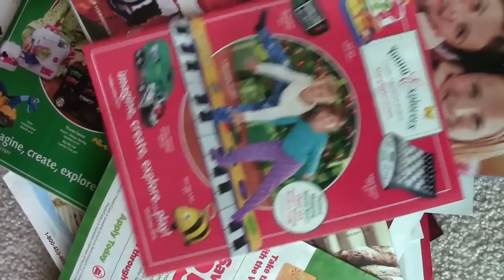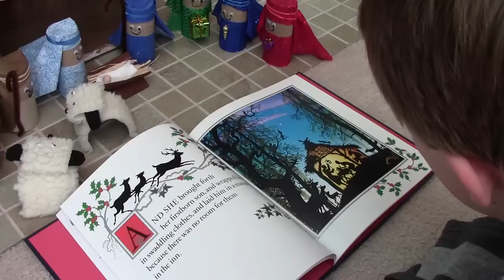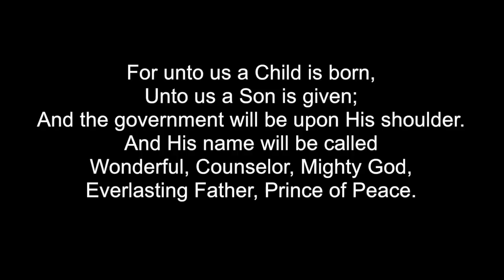Stoplight: The Greatest Gift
Stuart's 9-year-old little boy wrote and produced this very special Christmas Stoplight® episode just for you. It's one you'll want to share. -- Thank you for supporting CitizenLink.